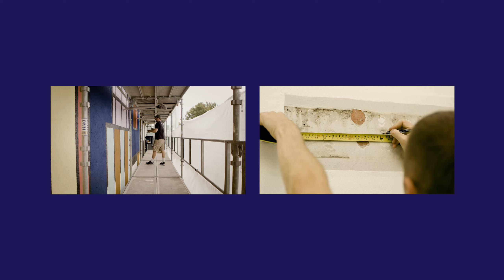40 years of colours – Walala x Montana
Celebrating an expansive, ever-changing palette by revealing a complete makeover of our factory in Haarby, Funen made in collaboration with artist Camille Walala, known for her ambitious, large-scale and explosively colourful interventions in public spaces.